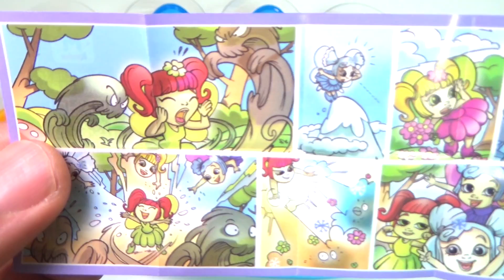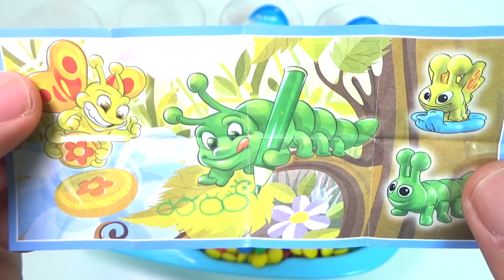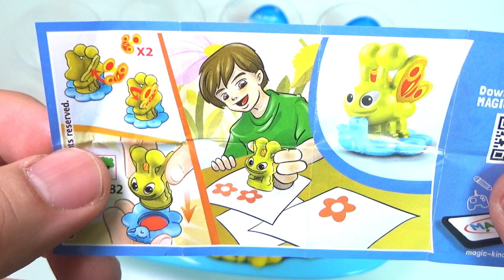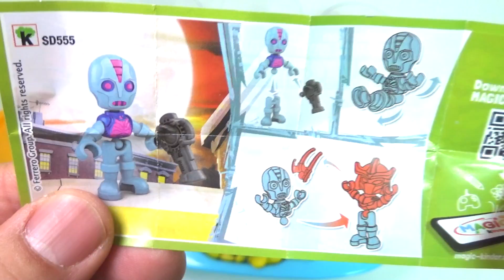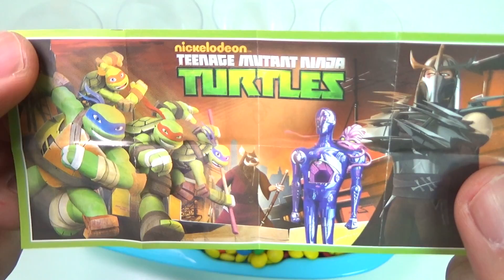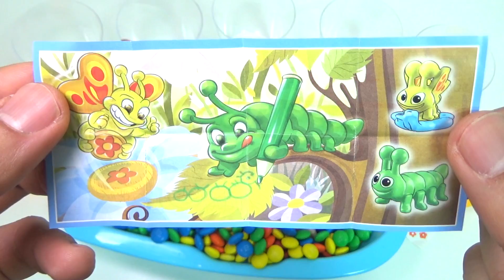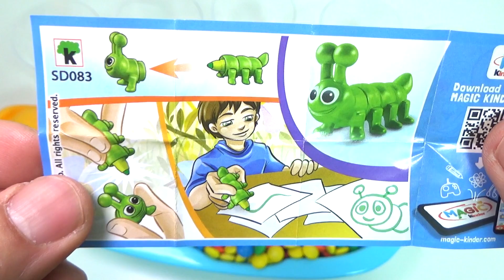Kinder Joy Baby Doll Surprise Eggs Balloon Orbeez DIY Play Doh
This video watch most Kinder Joy Baby Doll Surprise Eggs Balloon Orbeez DIY Play Doh